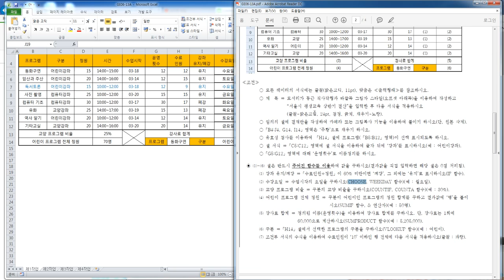CHOOSE WEEKDAY함수